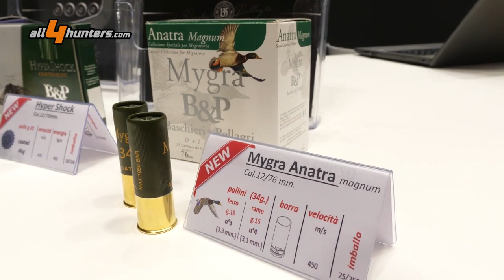Baschieri & Pellagri: nuove cartucce da caccia 2020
🔥 A HIT Show 2020 abbiamo svelato quali saranno le nostre novità per il 2020!

⚡ NEGLI ULTIMI SONDAGGI ABBIAMO VISTO QUANTI DI VOI HANNO VOTATO PER LA MB GIGANTE E QUANTI PER UNA VERSIONE NUOVA DELLA BALISTITE IN CALIBRO 20.

❤️ Abbiamo deciso di proporvele entrambe insieme ad una nuova Magnum in leghe speciali per acquatici e una nuova palla per il cinghiale!

⭐ Grazie All4hunters per il video!